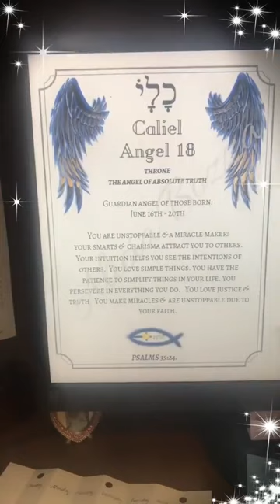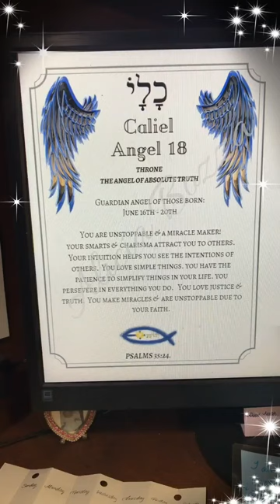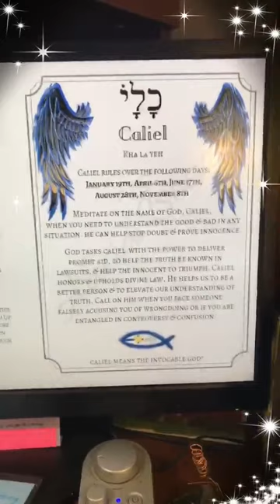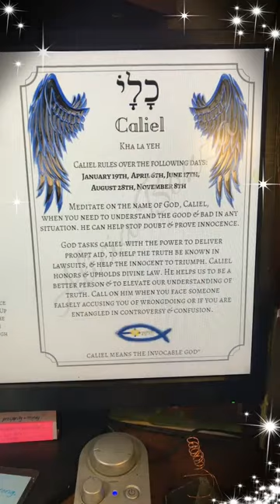The Angel of the Day, the 18th name of God, Caliel.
Learn HOW to read the deck!